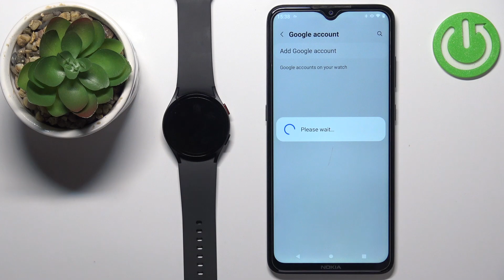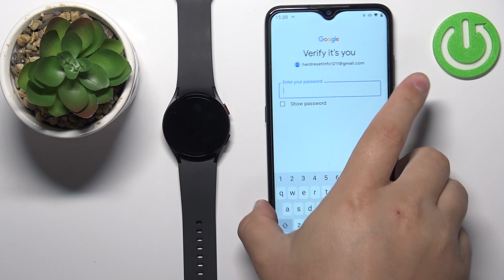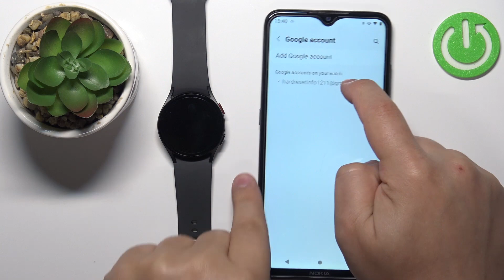How to Add or Remove Google Account on your Samsung Galaxy Watch 5 - Use Google Apps on Samsung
One of the key features of the Galaxy Watch 5 is its ability to sync with your Google account. In this article, we'll show you how to add and remove a Google account from your Samsung Galaxy Watch 5. Adding and removing a Google account from your Samsung Galaxy Watch 5 is a simple process that can be completed in just a few steps. By following the steps outlined in this article, you will be able to easily access your Google services from your smartwatch or remove any unwanted accounts.

How to use Google Account on a Samsung Galaxy Watch 5?
How to find Google Account Settings on a Samsung Galaxy Watch 5?